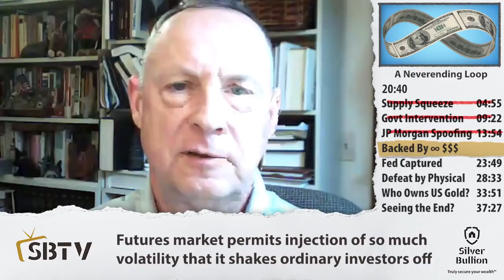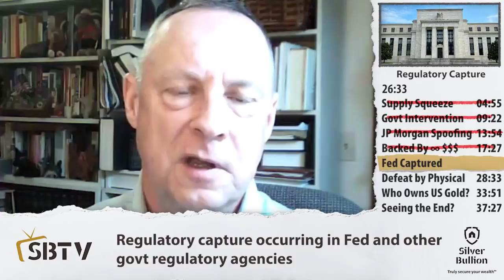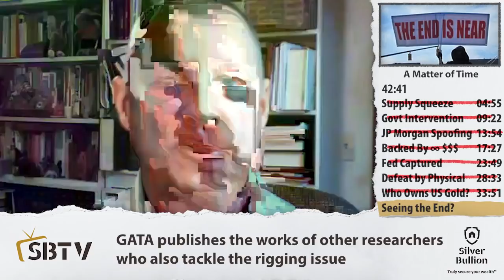Chris Powell - Growing Signs That Central Banks Are Preparing For Dollar Dissolution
SBTV spoke with Chris Powell, Secretary/Treasurer of the Gold Anti-Trust Action Committee (GATA), about how manipulators of the gold price can be defeated and the signs that global centrals could be preparing for a world without the dollar.

Discussed in this interview:
00:00 Introduction
04:55 Too much physical demand now for paper system to accommodate
09:22 Keeping mum about government intervention in gold market
13:54 Spoofing trades by JP Morgan
17:27 JP Morgan backed by ally who has infinite money
23:49 Federal Reserve captured by financial industry
28:33 Defeating the manipulators of the gold price
33:51 Who owns US gold reserves?
37:27 When will manipulation of the gold price ends?